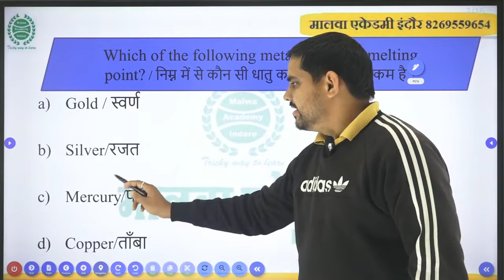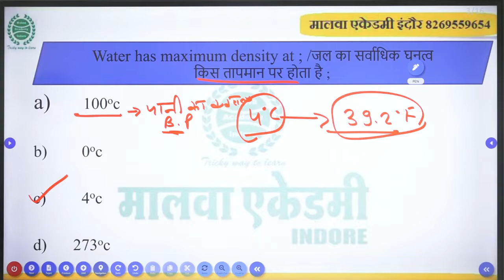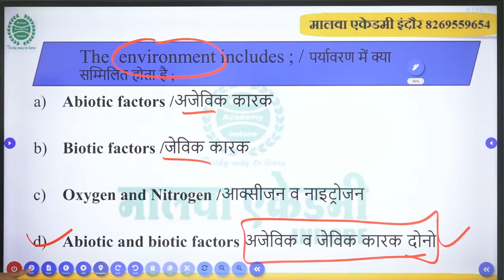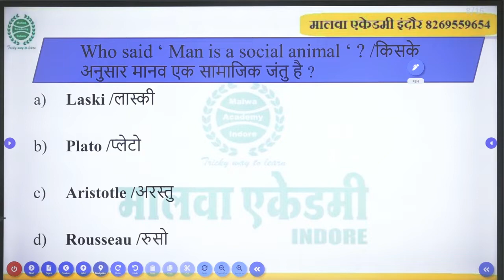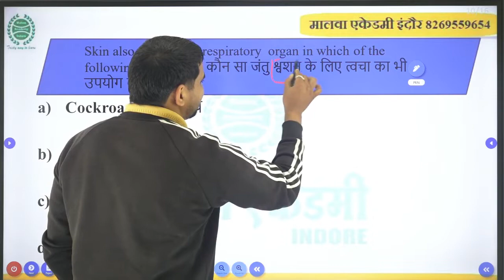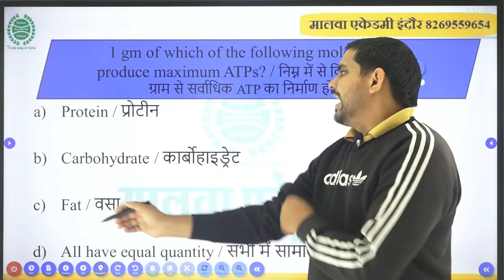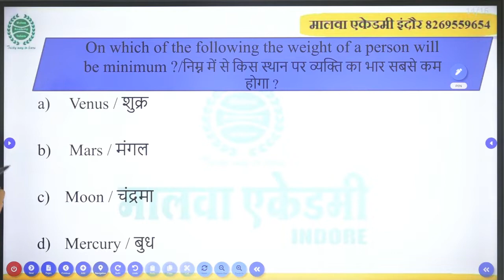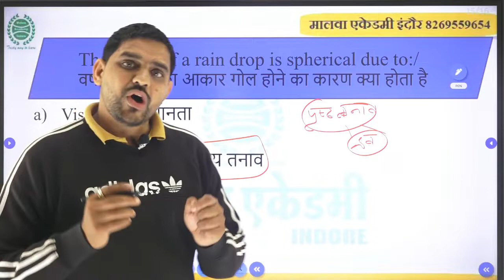RHEO EXAM Science Question Solving Class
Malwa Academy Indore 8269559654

Join Malwa Academy Indore ✌️